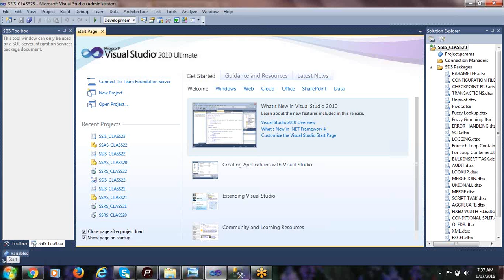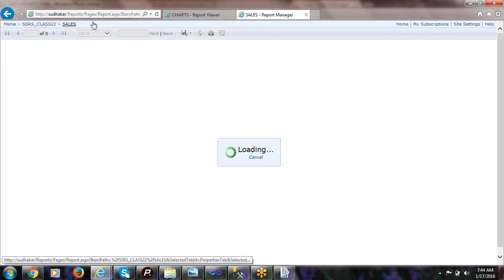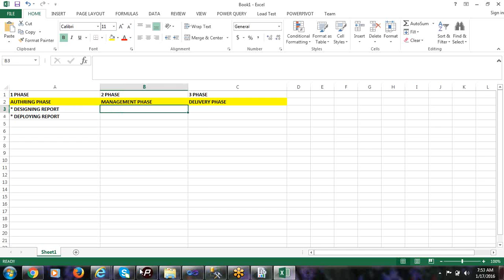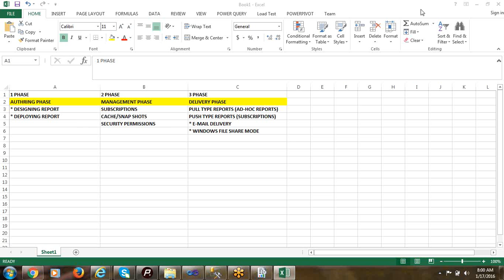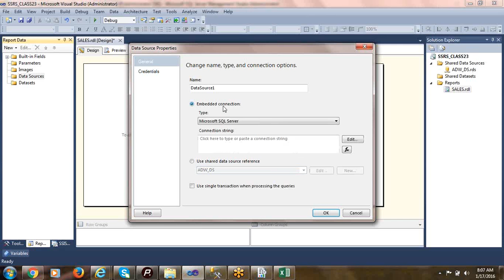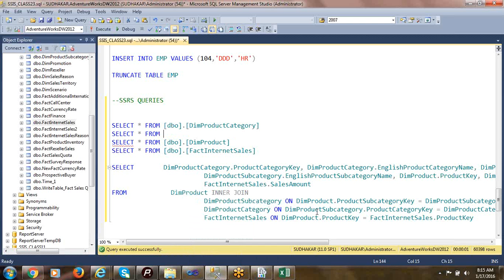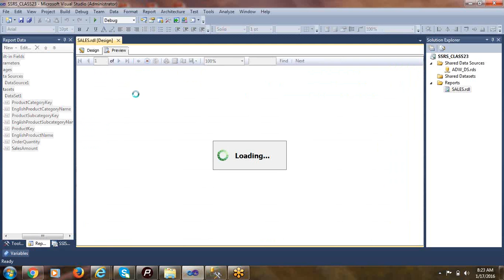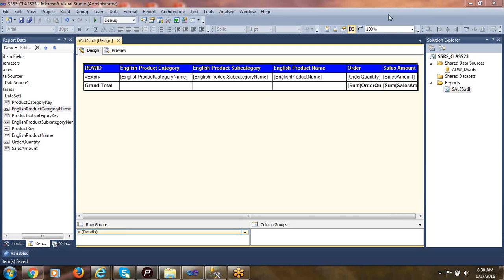MSBI-SSRS Online training Part1 By RVH Technologies